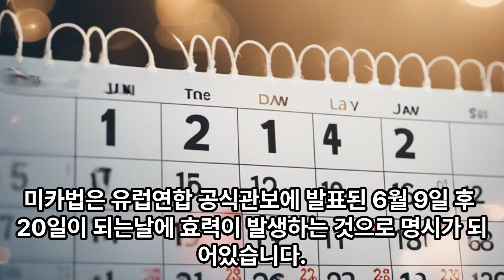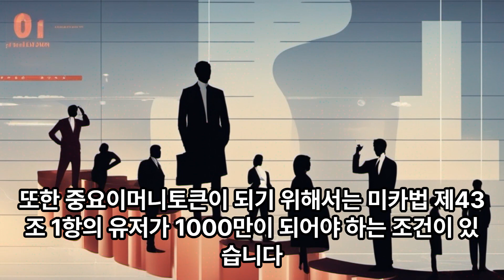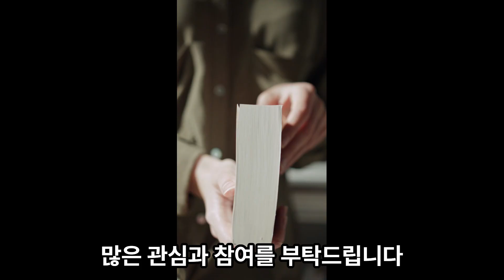ONE 경제TV 대박뉴스 미카법 중요내용과 ONE 비지니스 환전 마케팅 1기생 모집 10월 4일 첫강의 시작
* 후원계좌 : 농협 김일석 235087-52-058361
* 투자판단의 기준이 될 수 없습니다.
♤ ONE 비지니스 환전 마케팅 1기생 모집
강사 : 김일석 대표
강의 일정 : 10월 4일(수요일) 오후2시~4시

주제 : ONE 환전 마케팅 & 상점등록 및 딜쉐이커 활용
강의비 : 100만원
선착순 20명이고 신규와 함께 참석시 IMA는 무료로 강의에 참석하실 수 있습니다.

교육과정
 김일석 강사 : 원에코시스템 소개 및 비젼제시
                                 신규회원 가입방법, 전산교육
                                 가스충전, 캐쉬충전, KYC 신청
                                 100개 프로젝트 소개3
강의일정 : 매주 수요일
※ 이수시 참석자 전원에게 사은품증정

김일석 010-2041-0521(문자로만 문의주세요)

♤수원공부방♤
♧교육일시 : 9월 18일(화)  : 오후2시~4시, 9월 23일 (토) : 오후 2시~4시
♧강의자 : 김일석
♧강의제목: 원에코시스템 지불수단 ONE 비전 & ONE 비지니스 환전 마케팅
 ♧강의비 : 2만원
♧입금계좌 : 케이뱅크 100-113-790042 김일석

♧주소 : 경기도 수원시 영통구 영통로 217번길 6
망포역5번출구 앞 망포역센터프라자 4층 YMCA (국제와이즈맨)
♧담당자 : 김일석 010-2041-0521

비지니스 협의 : kis7910 @naver.com
연락처 : 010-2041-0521 (사전 문자접수)
매주 토요일, 화요일 오후 2시 강의 진행 (일정과 시간은 매주 월요일 공식 밴드에 공지합니다.)

투자 권유를 목적으로 하지 않으며, 암호화폐 ONE을 올바르게 알리고
One Ecosystem 커뮤니티 구성원들과의 소통과 정보 교류를 위한 것입니다.
투자의 책임은 본인에게 있습니다.
오직 정보공유 목적으로만 영상을 제공하며, 투자 선택에 대한 책임은 개인에게 있으며,
투자 판단과 책임은 개인에게 있으므로 신중한 판단을 하시기 당부드립니다.

홈페이지 안내 : one ecosystem.eu
감사합니다.

김일석 지점장